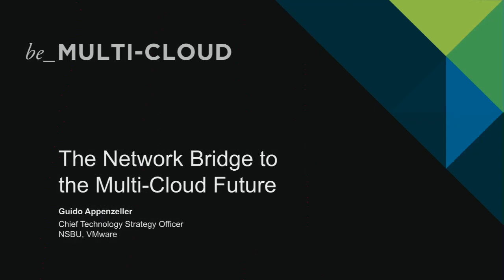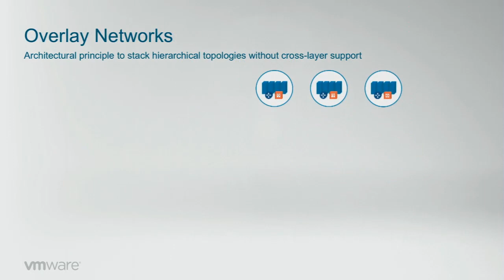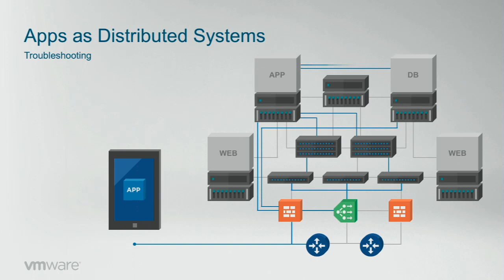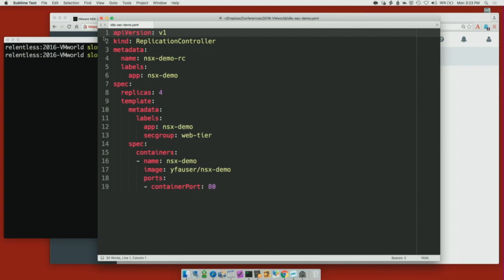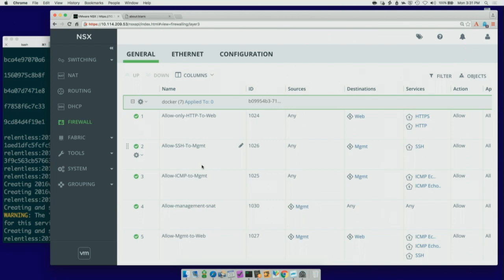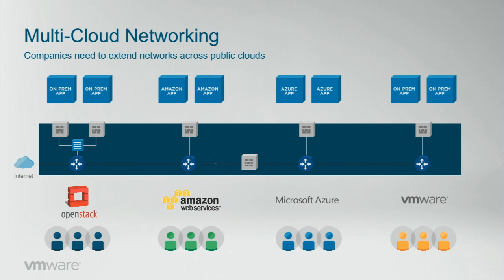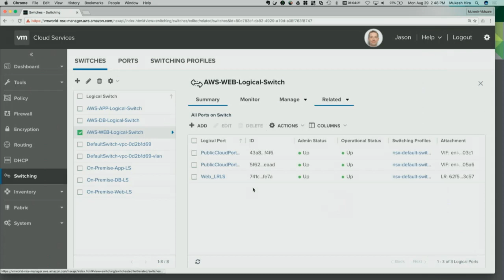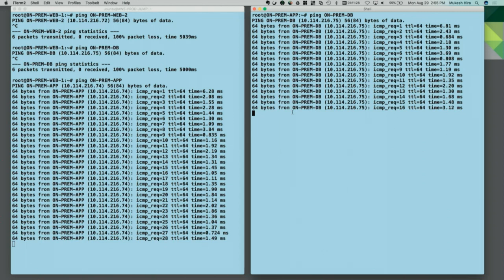VMworld 2016: NET9989 - VMware NSX, Network Bridge to Multi-Cloud Future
Networking is undergoing fundamental change to support tomorrow’s application infrastructures.  Join NSX Chief Technology Strategy Officer Guido Appenzeller for a preview of what lies ahead for NSX & network virtualization.